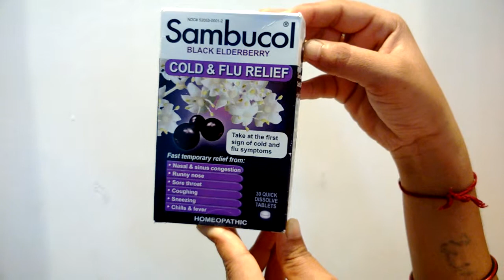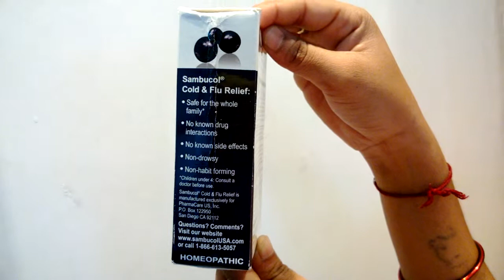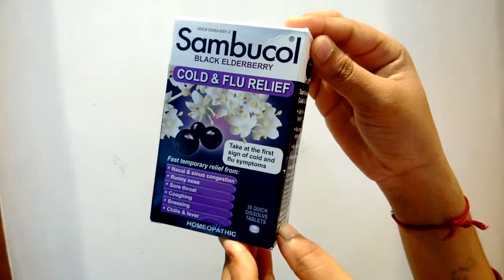Myotcstore.com Review on Sambucol Black Elderberry Cold And Flu Relief Tablets - 30 Ea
Sambucol Black Elderberry Cold and Flu Relief Tablets is  Quickly dissolve in the mouth without water for fast acting relief.

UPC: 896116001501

Sambucol Black Elderberry Cold and Flu relief tablets

Take at the first sign of cold and flu symptoms

Fast relief from:

    Nasal and Sinus Congestion
    Runny Nose
    Sore Throat
    Coughing
    Sneezing
    Chills and Fever

Features:

    Fast relief from cold and flu symptoms
    With natural elderberry and Zinc
    Quickly dissolves in the mouth without water
    Great tasting
    Safe for the whole family
    No known drug interactions
    No known side effects
    Non-drowsy
    Non-habit forming

Recommended Dosage:

    For best results, use at the first sign of symptoms of a cold or flu and continue to use for an additional 48 hours after symptoms subside
    Adults and Children 4 Years of Age and Older
    Dissolve entire tablet in mouth
    Do not chew.
    Do not swallow whole
    Take one tablet at the outset of symptoms.
    Repeat every three hours until symptoms are gone.

And also Myotcstore.com conducting rewards program for customers. For each dollar you spends you can get one reward point. You can redeem these reward points for your next order.